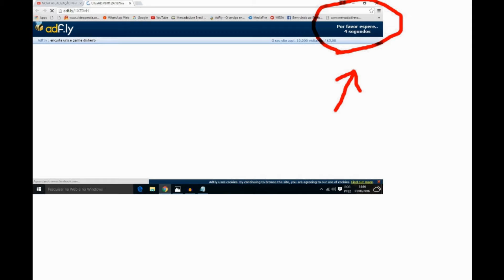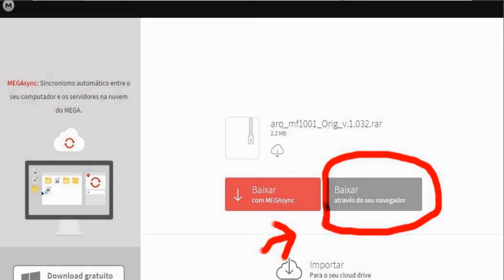NOVA ATUALIZAÇÃO TOCOMSAT DUPLO HD 3 V.4.32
A SUA LIBERDADE DE ESCOLHA.